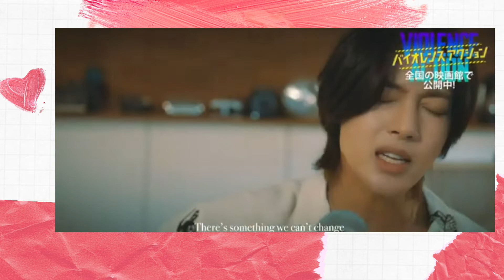映画•バイオレンス アクション• 挿入歌 ~Song for a dreamer~[キム・ヒョンジュン]コラボ動画# 橋本環奈# 暴力行為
NUEVO SENCILLO [ SONG A FOR A DREAMER]
SE LANZARA EL 2022/09/14.